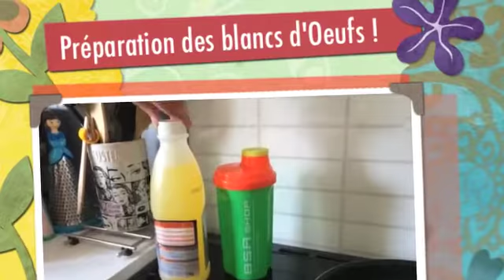Comment préparer vos blancs d'œufs proteines liquides en bouteille by BSA SHOP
Beaucoup se posent la question sur nos bouteilles de blancs d'œufs, mieux que vous expliquer: des images ! Retrouvez les dans nos magasins ou sur notre